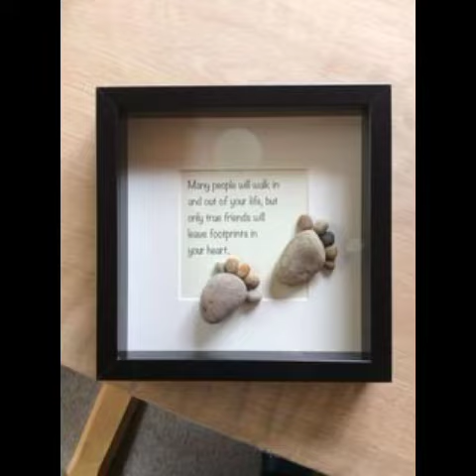Beautiful Pebble Art Stylish Stone Craft Ideas/Pebble stone art ideas2022